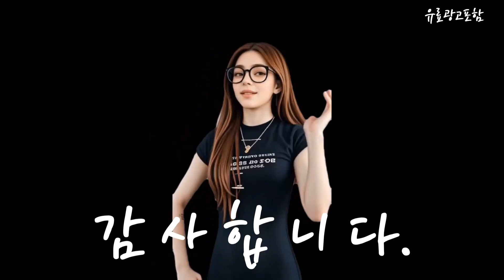슈어mv7 Top10!! 요즘 인기있는 슈어mv7 구매 가격 평점 후기 비교 총정리!!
❤️❤️❤️ 요즘 인기있는 슈어mv7 구매 가격 평점 후기 비교 총정리해 보았어요!! ❤️❤️❤️

[00:06]
10위. 슈어 MV7 화이트 한정판 팟캐스트 USB XLR [383,000원]

[00:11]
9위. 슈어 팟캐스트 XLR USB 하이브리드 듀얼 마이크 [429,000원]

[00:17]
8위. 슈어 팟캐스트 XLR USB 하이브리드 듀얼 마이크 [383,000원]

[00:23]
7위. 슈어 MV7+ Podcast Kit 팟캐스트 XLR USB-C [454,940원]

[00:28]
6위. SHURE MV7+ 플러스 슈어 마이크 RODE DS1 [439,900원]

[00:34]
5위. 슈어 팟캐스트 XLR USB 하이브리드 듀얼 마이크 [383,000원]

[00:40]
4위. 슈어 팟캐스트 XLR 다이나믹 유선 마이크 MV7X [275,000원]

[00:45]
3위. 슈어 MV7 Podcast kit USB/XLR 하이브리드 다이나믹 [412,000원]

[00:51]
2위. 슈어 팟캐스트 XLR USB 하이브리드 듀얼 마이크 [429,000원]

[00:57]
1위. 슈어 팟캐스트 XLR USB 하이브리드 듀얼 마이크 [383,000원]